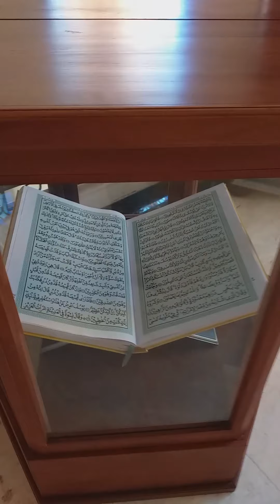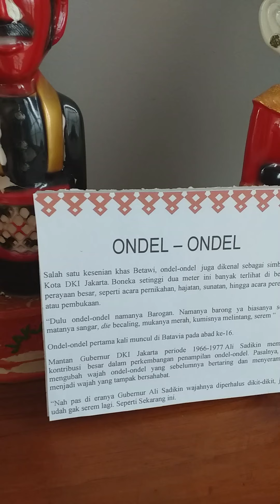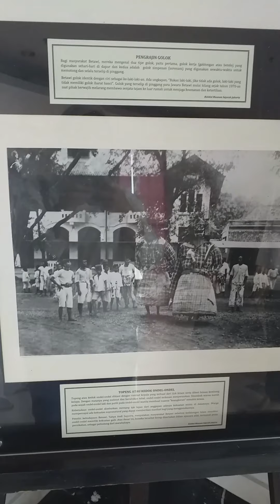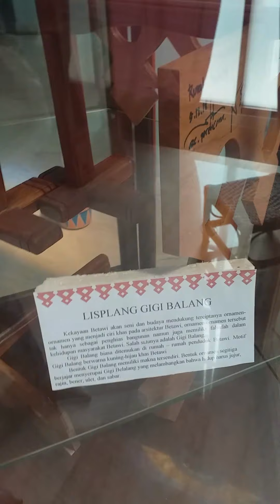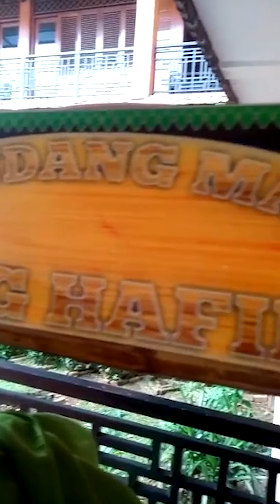Bella Hasnawati - STIE YAI